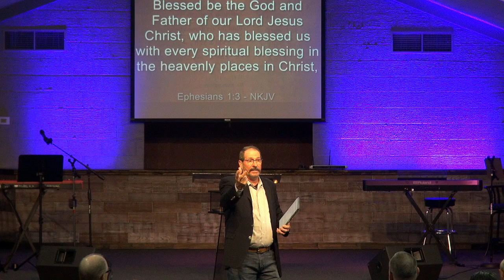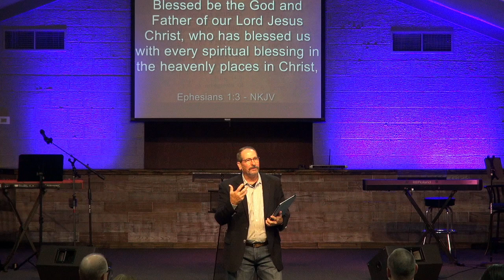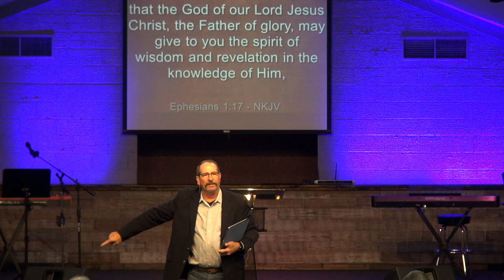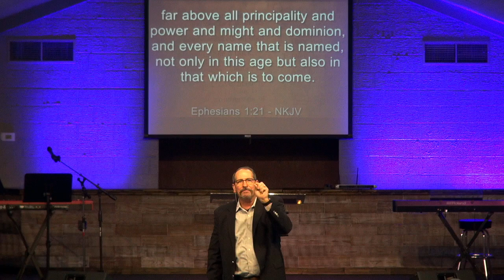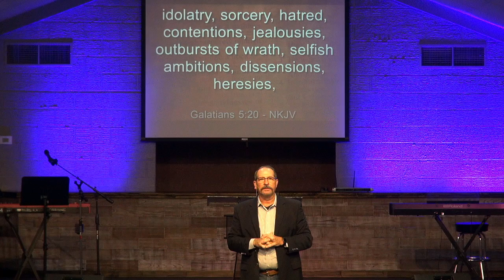Senior Pastor Brad Du Bose, October 13, 2024